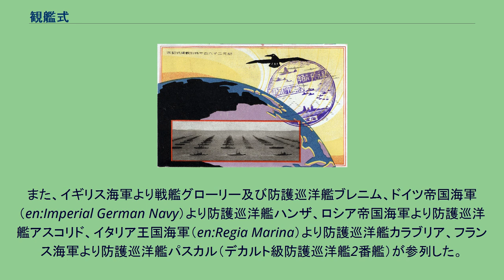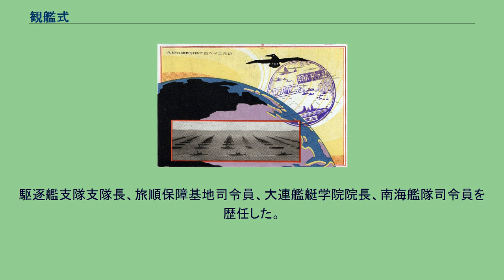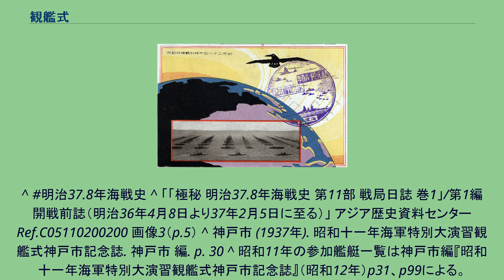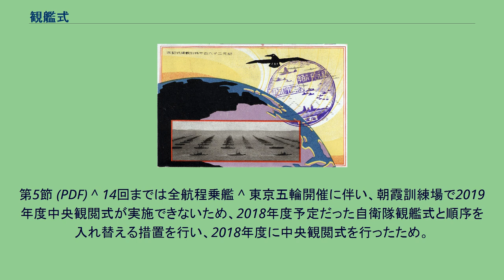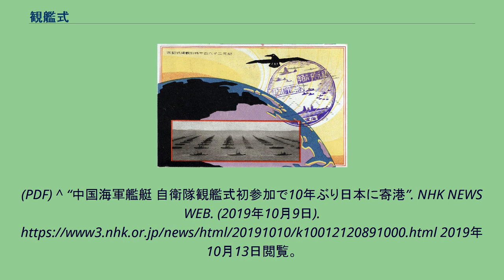観艦式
自衛隊の行事・イベント
観艦式（かんかんしき）とは、軍事パレードのひとつで、軍艦を並べて壮行する式のことである。
国家の祝典の際や、海軍の記念行事の一環として行なわれるのが一般的である。
現代では水上艦や潜水艦だけでなく海軍航空隊の航空機も参加することが多い。
かつては、味方の艦隊を観閲することにより、軍の士気を高め、国民や友好勢力には、精強さをアピールすると共に、敵勢力に対する示威行為とすることであった。
しかし現在では、他国からの艦艇を招き、国際親善や防衛交流を促進することや、自国民の海軍に対する理解を深めることが主要な目的である。
主に、受閲艦艇が停泊し、その間を観閲艦艇が航行する方法が世界的には多い方式である。
この他に、受閲艦艇と観閲艦艇の双方が航行しながら観閲する方法や陸上から観閲する方法がある。
海上自衛隊の場合には、双方が航行しながら観閲する方法を採用しているが、さらに展示訓練を加えている。
観艦式の起源は、1341年、英仏の百年戦争の最中に、イングランドの王、エドワード3世が出撃の際、自軍艦隊の威容を観閲したことに始まる。
また、現在各国で行なわれている観艦式の様式は、1897年（明治30年）、イギリスのビクトリア女王即位60年祝賀の際に挙行されたものが基となっている。
日本における観艦式の起源は、明治元年3月26日（1868年）に大阪の天保山の沖において行われたものである。
この時は、明治天皇が陸上から観閲し、受閲艦艇は日本の6隻及びフランス海軍の1隻で、受閲艦艇の総指揮官は旗艦電流丸（佐賀藩）に座乗した石井忠亮海軍中佐であった。
ただし、これ以前の江戸時代初期には、徳川家光等の将軍天覧による幕府水軍の「船行列」と称する、観艦式に類似した行事が行われている。
その後、1878年（明治11年）に当時の海軍卿川村純義が、海軍の本体である艦隊そのものを天覧に供することで海軍の進歩を図るべきと、太政大臣三条実美に上申し、その結果、1890年（明治23年）に神戸沖で実施された「海軍観兵式」が近代海軍としての観艦式の始まりである。
その次の1900年（明治33年）の式からは名称も「観艦式」となった。
1900年から1908年（明治41年）まで御召艦（おめしかん）に選ばれた装甲巡洋艦「浅間」は、日本海軍の観艦式で最も多数回、御召艦に選ばれた軍艦である。
戦前には、観艦式は明治元年に天保山沖で行なわれたものから数えて全部で18回行なわれた。
特に、1905年（明治38年）の東京湾凱旋観艦式（日露戦争凱旋観艦式）と、1928年（昭和3年）の昭和天皇の即位の大礼に伴う観艦式は、連合艦隊に加え、外国の軍艦も参加する盛大なものであった。
観艦式 ここでは便宜上、正式名称の前に年号を付加してそれぞれの観艦式を区別する（1940年（昭和15年）の紀元二千六百年特別観艦式を除く）。
名称の後に続くのは実施日と実施場所（と備考）。
また、イギリス海軍より戦艦グローリー及び防護巡洋艦ブレニム、ドイツ帝国海軍（en:Imperial German Navy）より防護巡洋艦ハンザ、ロシア帝国海軍より防護巡洋艦アスコリド、イタリア王国海軍（en:Regia Marina）より防護巡洋艦カラブリア、フランス海軍より防護巡洋艦パスカル（デカルト級防護巡洋艦2番艦）が参列した。
朕親シク艦隊ヲ閲シ又演習ノ成績ニ考へ深ク進歩ノ著明ナルヲ嘉ス今ヤ宇內ノ大勢海軍日進ノ運ニ會セリ汝等其レ益〻奮勵以テ朕ガ望ニ副ハンコトヲ努メヨ 大日本帝国海軍の特別観艦式（紀元二千六百年記念）として有名な写真。
但し、画像中の戦艦・空母が近代化改装前であり、艦列などから見て、実際には昭和8年の大演習観艦式のもの。
太平洋戦争後は海軍解体に伴い途絶えていたが、1957年（昭和32年）10月2日、海上自衛隊により東京湾において再開された。
その後、1973年（昭和48年）まではほぼ毎年実施されていたが、オイルショックのためこの年を最後に中止された。
1981年（昭和56年）に復活し、それ以後はほぼ3年おきに行なわれている。
水上艦艇部隊、潜水艦部隊、航空部隊が参加する。
当初は停泊方式であったが、1961年（昭和36年）の第3回から観閲部隊、受閲部隊ともに航走しながら実施する移動方式となった。
非常に難易度が高く、世界的にも珍しい方式である。
1996年（平成8年）以降は、自衛隊記念日の行事の一環として陸上...